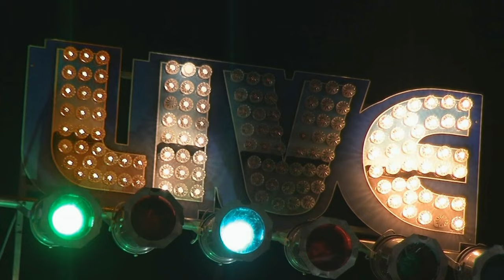Eddie Scheer's Tuesday Night All Stars Live @ The Corrib Pub 6/30/15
NATE DOW'S PRE- BIRTHDAY BASH with ED SCHEER, RICKY "KING" RUSSELL, MARIO PERRETT, JOHNNY BLUEHORN, RANDY BRAMWELL and STEVE BROWN